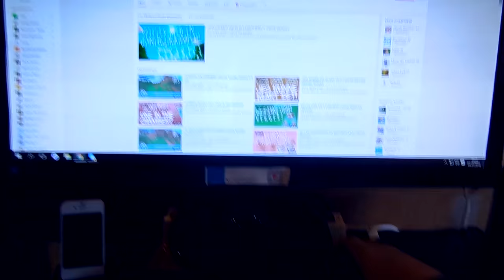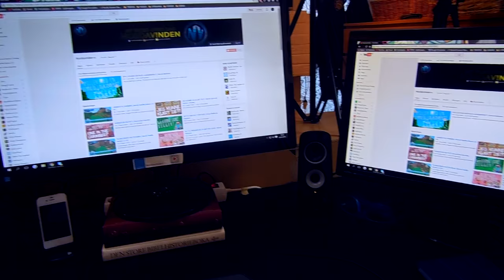SETUP VIDEO & ROOM TOUR ~ 10 000 SPESIAL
Velkommen til mannehula hvor Nordavinden tilbringer all sin tid!

● PC SPECS:

 ASUS GeForce GTX 770 2GB PhysX CUDA DirectCT II
 Corsair AX 760 PSU ATX 12V V2.31
 Corsair H100i Hydro Series CPU kjøler + 1150/11555
 Corsair Vengeance Pro DDR3 1600MHz 16GB
 Gigabyte G1.Sniper 5, Socket-1150 E-ATX,Z87,DDR3
 Intel Core i7-4770K Socket-LGA1150, Quad Core, 3.5GHz
 Lite-On DVD RW Writer, iHAS324 SATA
 NZXT Phanthom White Big tower
 Samsung SSD 840 EVO 250GB
 Seagate Barracuda 2TB SATA 6gb/s (SATA 3.0)

Kjøpte komponenter og bygde pc'n selv.